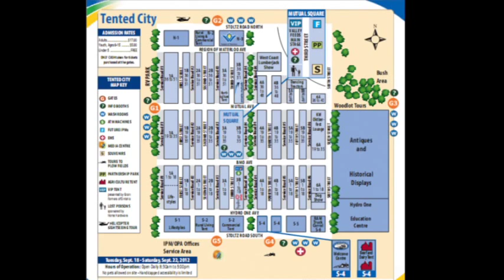International Plowing Match 2012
International Plowing Match and Rural Expo,
September 18,19,20,21,22 2012
Waterloo Region,Roseville Ontario Canada
 A brief video explaining the roots and the classes of the IPM